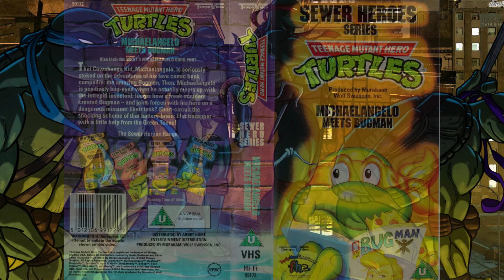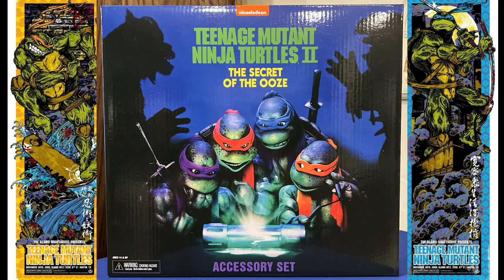Top 10 Totally Awesome Facts About the Teenage Mutant Ninja Turtles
Whats going on everybody?? DD19 here and today we are going to go over the top 10 most totally awesome fun facts about the Teenage Mutant Ninja Turtles! Hope you enjoy the video.

Here’s the video of the similarities between Daredevil & TMNT

Heres My Link Tree Link to our podcast on Spotify

If you're interested in custom cloth wired capes you can either visit our etsy page

You can buy figures at👇

This is the new agelessgeeks FB group where can deal directly with the owner so be sure to join Instagram- AgeleesGeeks and their FB page/page

If youre interested in dioramas You can email my buddy Lawless_studios @hotmail.com or contact him on FB

For custom paint work you can contact CGICustoms on his IG- cgicustoms or his facebook